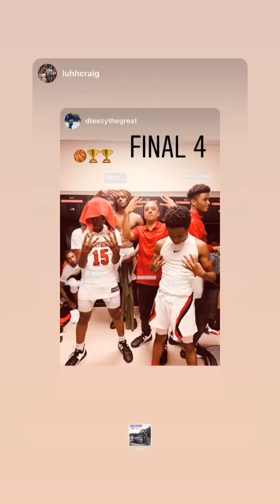🏀🎥 Ft. Al-Amir Dawes, Robbie Armbrester, Kaleb Washington 🏀 Therrell Basketball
Coach David Taub